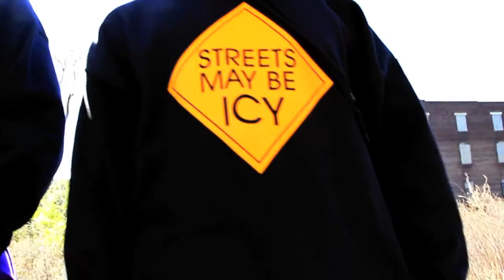Cash Daddy Young Rell Hitman (yeaaaaah)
cash daddy (yeaaaaah)

filmed and edited by Derrick Logan Of Fov